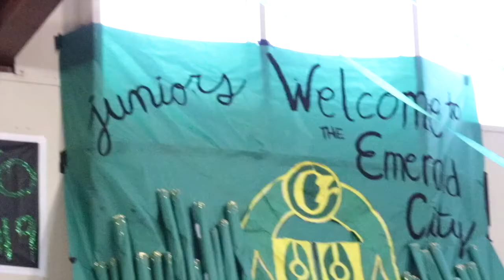Somewhere Over the Rainbow: Homecoming Rally 2017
Aragon held its annual fall homecoming rally on November 3, 2017. It featured everything from teachers playing extreme musical chairs to the introduction of the Don Baton.

Filmed by Kayla Li and Ilan Leventhal
Edited by Kayla Li

Audio:  Illenium Feat. Annika Wells - Crawl Out Of Love